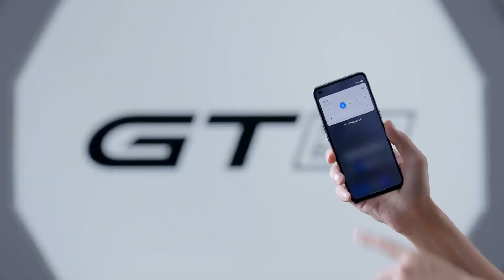realme GT Master Edition Unboxing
realme GT
realme gt
realme mobile new
realme gt mobile
realme gt new mobile
realme gt camera
realme gt battery
realme gt back
realme
realme new mobile
realme gt
realme GT phone
realme gt speker
mobile
realme mobile phone
best mobile new
mobile in 2021
realme gt master edition
realme gt full unboxing
realme gt phone
realme gt cover